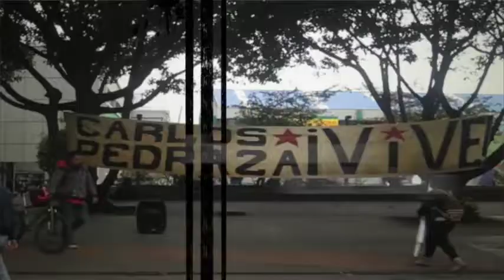¿Qué se ha logrado con las movilizaciones por la vivienda? Alejandro Nieto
Alejandro Nieto, líder social de Ciudad Bolívar y miembro de la mesa de negociación entre los habitantes sin techo de la localidad y el gobierno distrital nos explica los alcances y los términos de las últimas movilizaciones viviendistas del Refugio Humanitario por la vida digna y el territorio.